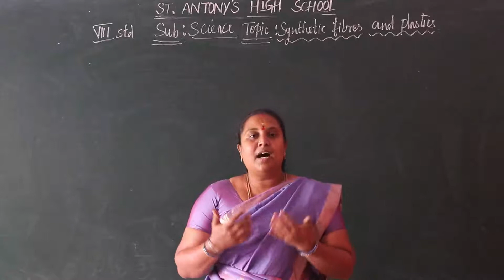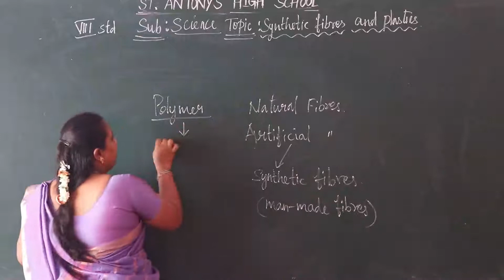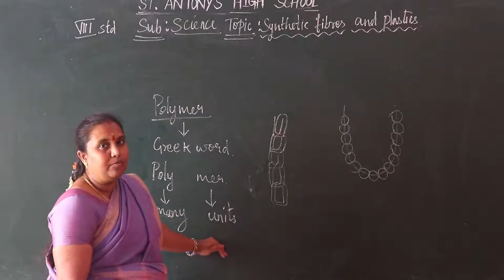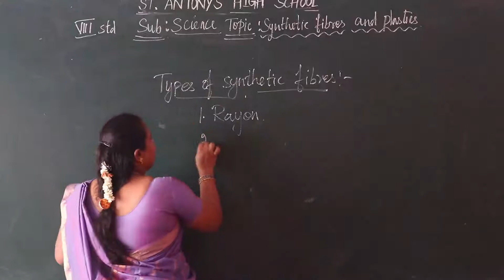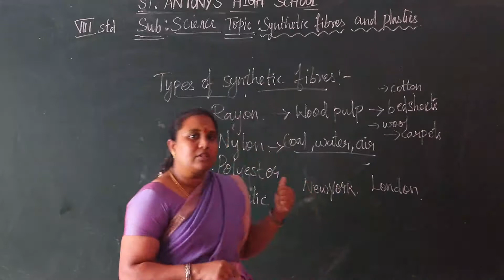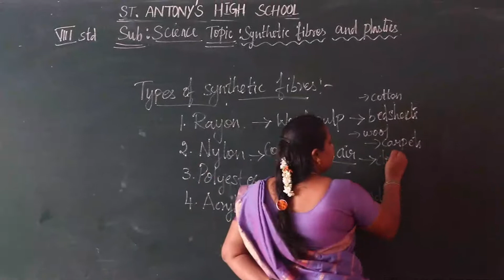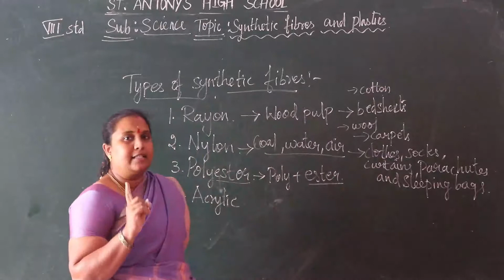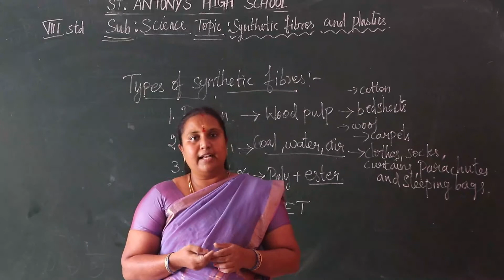VIII Std Science Video 01 Synthetic Fibres and Plastics Part-1